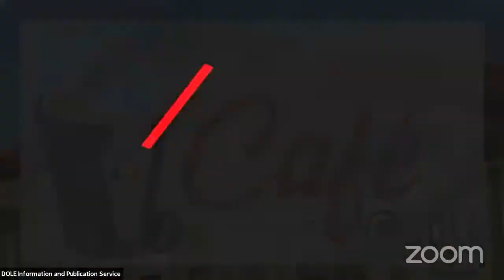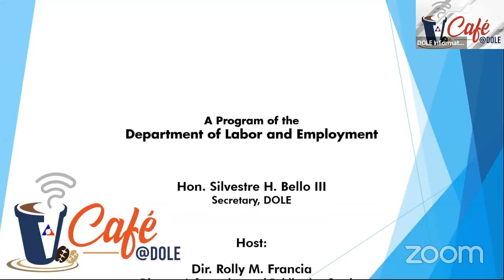V-Café @ DOLE - JANUARY 19, 2022 EPISODE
Hosted by IPS Director Rolly Francia.